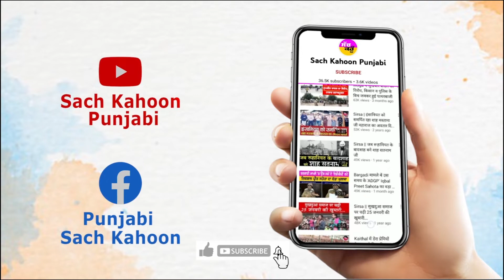B. R. Ambedkar जयंती मौके पर दलित समाज ने कांग्रेस नेता Sunil Jakhar पर निकाली भड़ास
ਅਮਲੋਹ ਵਿਖੇ ਡਾ ਭੀਮ ਰਾਓ ਅੰਬੇਦਕਰ ਦਾ ਜਨਮ ਦਿਹਾੜਾ ਉਤਸ਼ਾਹ ਨਾਲ ਮਨਾਇਆ ਗਿਆ ਅਤੇ ਅਮਲੋਹ ਦੇ ਨਵੇਂ ਬੱਸ ਸਟੈਂਡ ਵਿਖੇ ਲੱਗੇ ਡਾ ਅੰਬੇਡਕਰ ਦੇ ਬੁੱਤ ਉਪਰ ਵਾਲਮੀਕਿ ਮੰਦਿਰ ਕਮੇਟੀ ਅਮਲੋਹ ਅਤੇ ਐਸ ਸੀ ਸਮਾਜ ਦੇ ਲੋਕਾਂ ਵੱਲੋਂ ਫੁੱਲਾ ਦੀ ਵਰਖਾ ਕੀਤੀ ਗਈ। ਇਸ ਮੌਕੇ ਸਟੇਜ ਤੋਂ ਬੋਲਦੇ ਹੋਏ ਲਾਲ ਚੰਦ ਕਾਲਾ ਨੇ ਕਿਹਾ ਕਿ ਸਾਡੇ ਗਰੀਬ ਦਲਿਤ ਵਰਗ ਦਾ ਚਰਨਜੀਤ ਸਿੰਘ ਚੰਨੀ ਨੂੰ ਮੁੱਖ ਮੰਤਰੀ ਬਣਿਆ ਗਿਆ ਸੀ। ਜਿਸਨੂੰ ਸਾਬਕਾ ਪ੍ਰਧਾਨ ਸੁਨੀਲ ਕੁਮਾਰ ਜਾਖੜ ਨੇ ਜੁੱਤੀ ਦੀ ਨੋਕ ਦੱਸਕੇ ਸਾਡੇ ਸਮਾਜ ਨੂੰ ਨੀਵਾਂ ਦਿਖਾਇਆ ਹੈ। ਜਿਸ ਨਾਲ ਸਮਾਜ ਦੇ ਲੋਕਾਂ ਵਿੱਚ ਭਾਰੀ ਰੋਸ ਹੈ। ਉਥੇ ਹੀ ਉਹਨਾਂ ਨੇ ਕਿਹਾ ਕਿ ਸੁਨੀਲ ਜਾਖੜ ਜਿਥੇ ਵੀ ਪਹੁੰਚਣ ਉਨ੍ਹਾਂ ਦਾ ਵਿਰੋਧ ਕੀਤਾ ਜਾਵੇ।

💥💥ਸੱਚ ਕਹੂੰ💥💥
🚨 15 April 2022 (Friday) 🚨